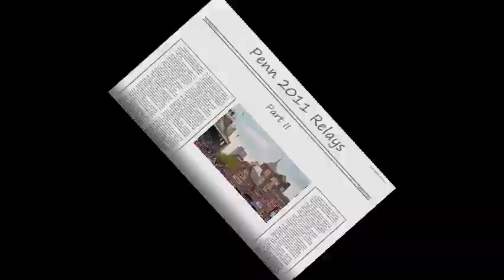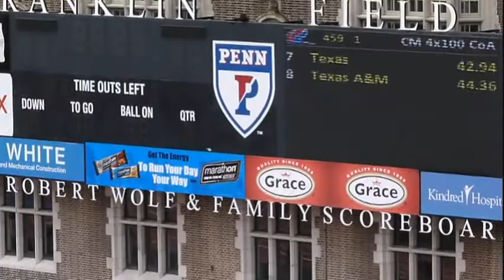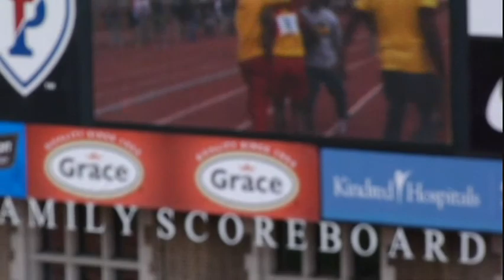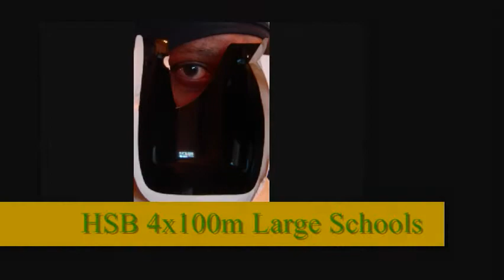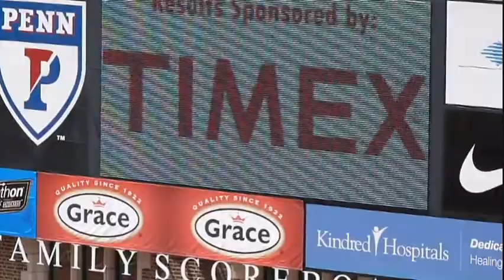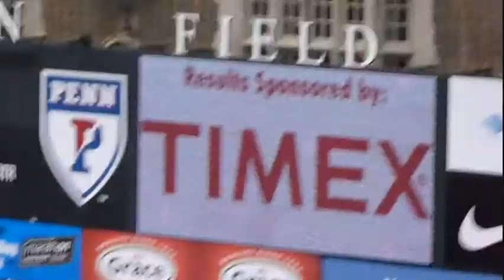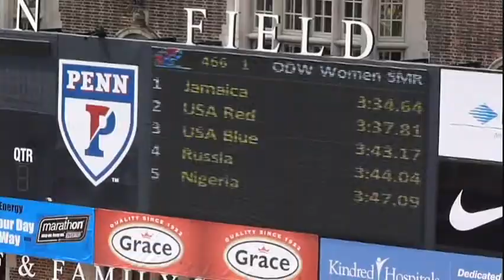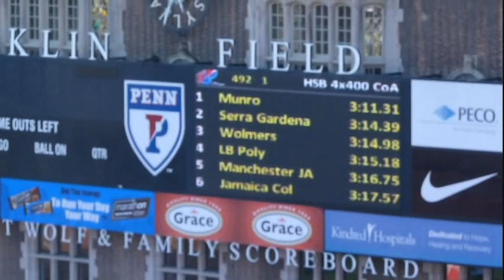Penn Relays 2011-Part II.wmv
Part II. Exciting, exhiliarating, competitive and entertaining. April 30th 2011, University of Pennsylvania's Franklin Field, Philadelphia, PA.